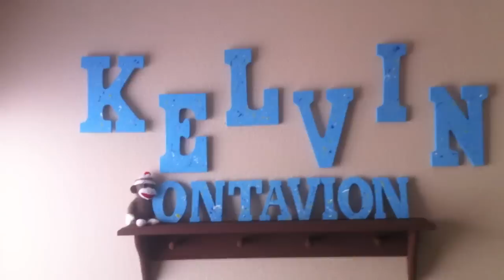Day 4 The Check-Up 29 March 2012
Ontavion had to go for his 2 day check-up today. His Aunt Ladie came from South Carolina to visit us. Very eventful day for our 4 day old son. Then there is always our creepy/jealous dog, Sonny.